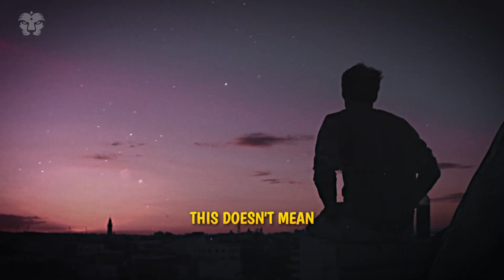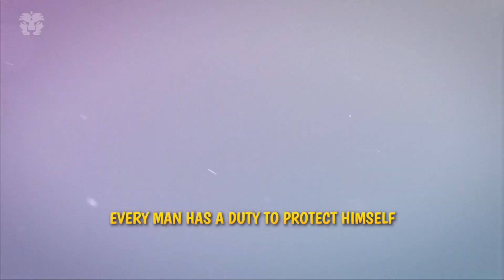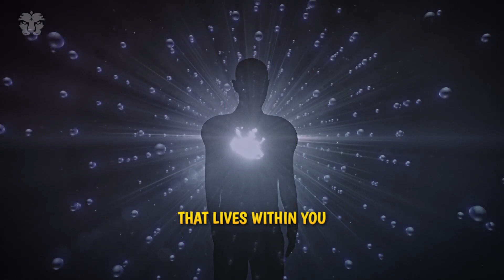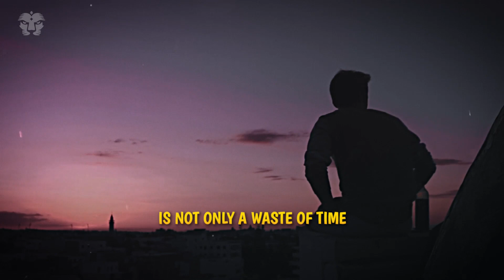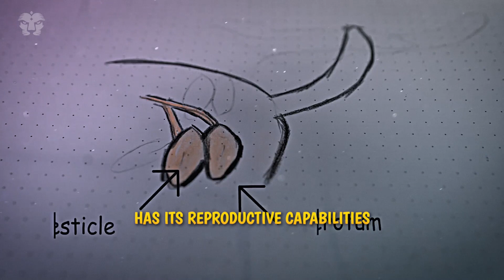5 MASCULINE Traits That SEPARATE Men from Boys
This is a must-watch video where we dive deep into the true essence of being a man. We shatter the illusions society feeds you about manhood and tackle the harsh realities head-on. From mental toughness to the capacity for violence, we explore five crucial masculine traits that separate men from boys. It's time to take responsibility, embrace risk, and make your dreams a reality. Are you ready to step up and become the high-value man you have the potential to be?
Masculine Resolve is here to help guide men toward manhood. Our aim is to provide you with the knowledge you need to comprehend and navigate the harsh realities of life. Our content is tailored towards young men who seek ways to level up in life and improve themselves.

► Most of the footage used in this video is licensed through either CC-BY or from various stock footage websites like “Pexels” and “Pixabay”.